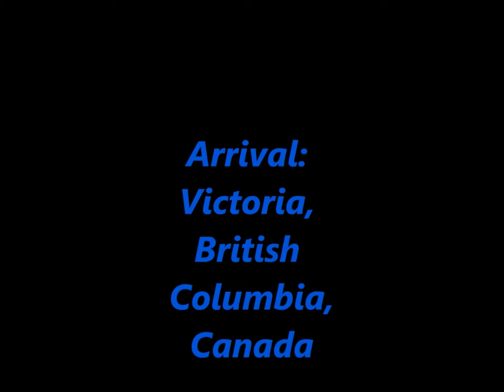Home Again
Drive to Victoria